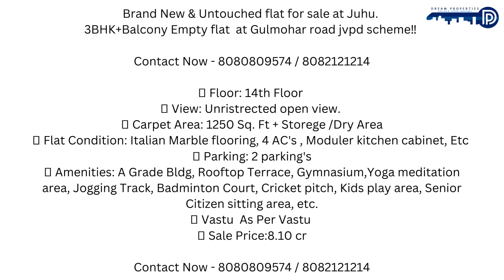Available for SALE - Brand New & Untouched flat 3BHK+Balcony Empty flat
Brand New & Untouched flat for sale at Juhu.
3BHK+Balcony Empty flat  at Gulmohar road jvpd scheme‼️

🔸 Floor: 14th Floor
🔸 View: Unristrected open view.
🔸 Carpet Area: 1250 Sq. Ft + Storege /Dry Area
🔸 Flat Condition: Italian Marble flooring, 4 AC's , Moduler kitchen cabinet, Etc
🔸 Parking: 2 parking's
🔸 Amenities: A Grade Bldg, Rooftop Terrace, Gymnasium,Yoga meditation area, Jogging Track, Badminton Court, Cricket pitch, Kids play area, Senior Citizen sitting area, etc.
🔸 Vastu  As Per Vastu
🔸 Sale Price:8.10 cr